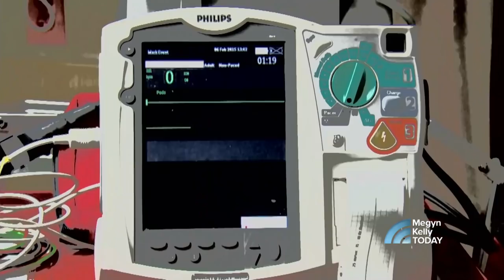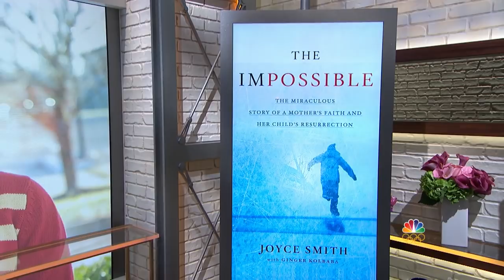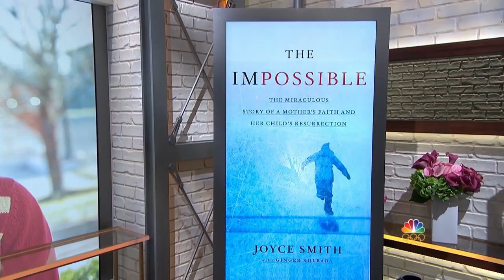Meet The Mom Whose Son Survived After Being Clinically Dead For An Hour | Megyn Kelly TODAY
After Joyce Smith’s 14-year-old son John fell through an icy Missouri lake, he was clinically dead for more than an hour. She and John are joined on Megyn Kelly TODAY live by their pastor, John Noble, as they describe John’s seemingly miraculous return from the dead.